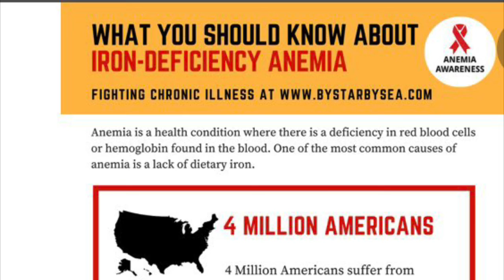Baked Beans Andouille Sausage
Anemia Awareness
Facebook LaRita Adekoya
Instagram livinmyblessedlife
Thank you all I. Advance